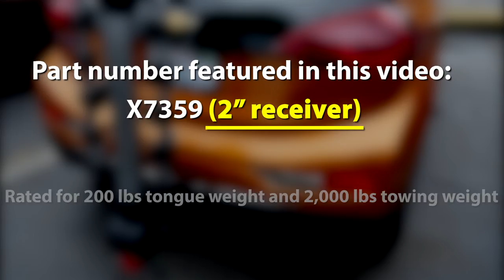2017-2020 Chevy Bolt EcoHitch Installation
Click here for 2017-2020 Chevy Bolt Ecohitch® trailer hitch and bike rack hitch info and reviews

Torklift Central is proud to show the Chevrolet/GMC Bolt hitch installation process for EcoHitch. This receiver hitch is no-drill and bolts onto the factory frame. The only part of the hitch that is ever visible is the receiver.

Part numbers: x7359 (2-inch receiver)

Features:
• Completely concealed design - only receiver is visible
• 100 percent bolt-on installation - no drilling required
• Engineered to meet stringent national SAE J684 towing safety standards
• Rated for 300 pounds tongue weight, 2,000 pounds towing weight
• Available in 2-inch receiver
• Designed to complement the aerodynamic contours and underbody airflow of vehicle
• Coated with high impact powder coat for durability
• Material can include a qualified combination of aerospace grade aluminum, stainless steel or steel*
• Eco-friendly, made with recycled materials
• Lightweight
• Made in U.S.A
• Lifetime Warranty

*Depending on the application, the product can include a combination of up to three qualified materials

*This video is intended to give a general overview of how this hitch is installed and our fitment process. For more specific information or details, please refer to the written instructions.

 *This video features a partial installation and actual appearance of this EcoHitch may vary if your vehicle is not the exact vehicle featured above.

For more information please visit:
Torklift Central
315 Central Ave N
Kent, WA 98032